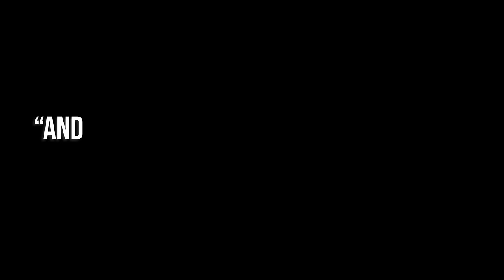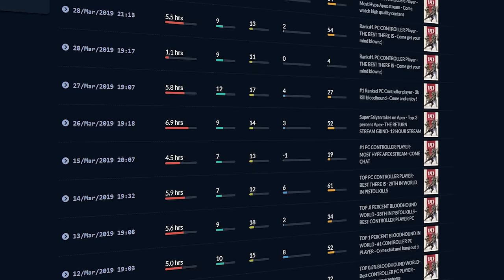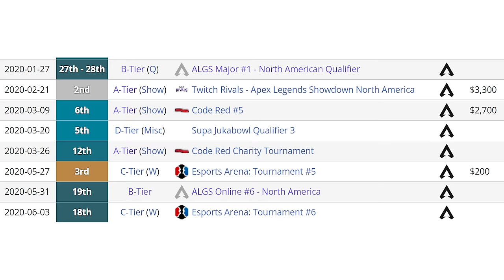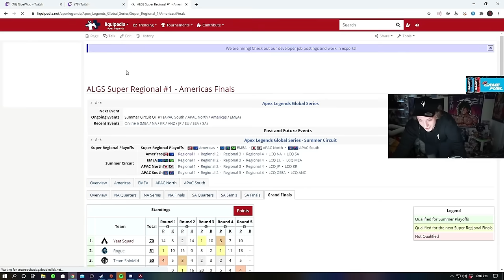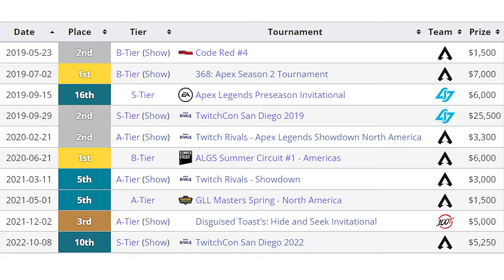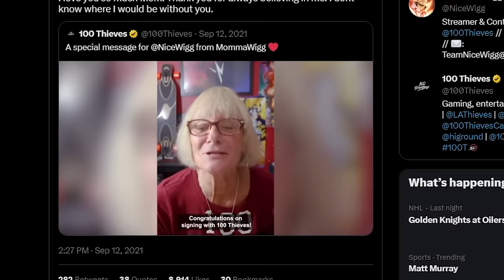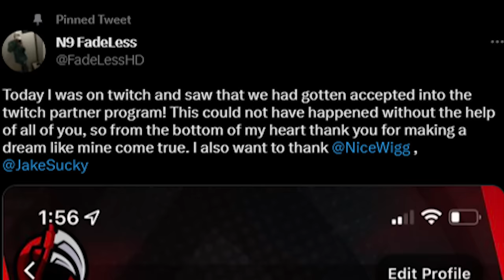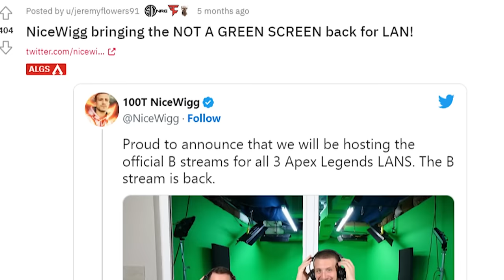How A Twitch Raid Changed His Life Forever: The NiceWigg Story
Want to know the gear I use to make video:
Elgato Camlink
Elgato Stream Deck
Canon M50
Rode Podmic
Logitech G Pro Wireless 2
Sony Pulse 3D Headset

NiceWigg was just a kid from Brooklyn with a dream of being a streamer. Through taking big risks, dedicating himself to streaming everyday and a bit of luck he is now one of the most influential Apex content creators and has changed the ALGS landscape in several ways. From waking up his mom after getting a Shroud raid to hosting 70,000 viewers in his own watch parties... this is The Story of NiceWigg!